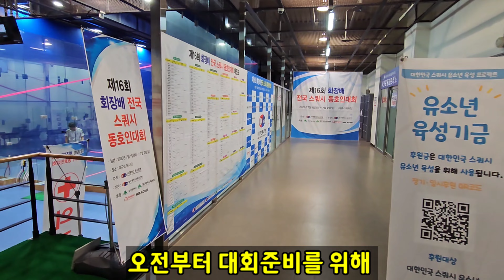제16회 회장배 스쿼시 동호인대회 대회준비 완료했어요...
저는 출전하지않지만  전국대회라니 설레네요